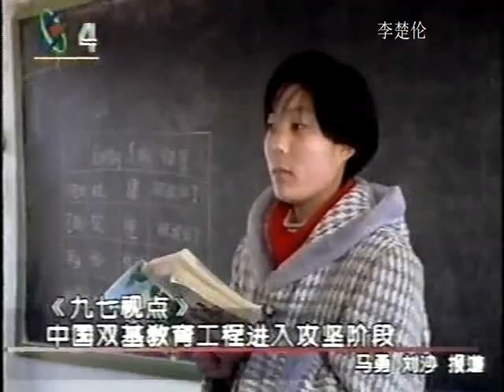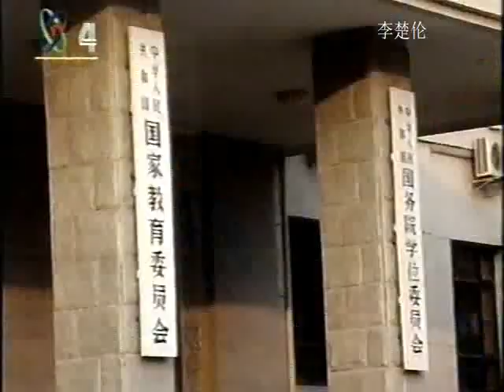江泽民总书记 海霞 中国人民建设祖国山海情 Chinese living in Communist China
doc cn news 1995 hai xia jiangzemin